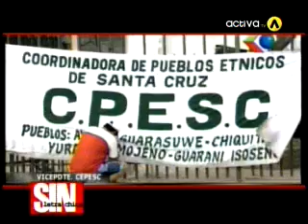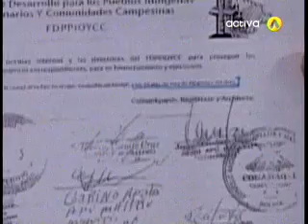El fondo indígena sigue preocupando.